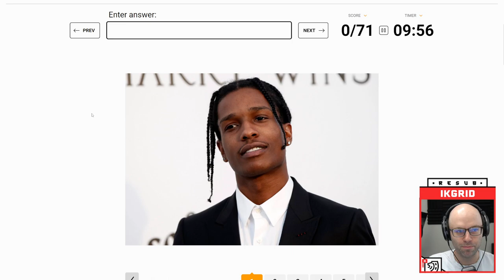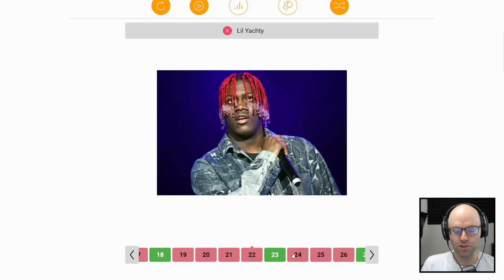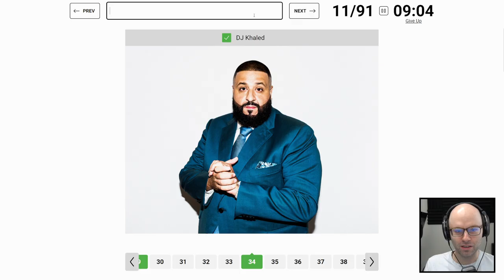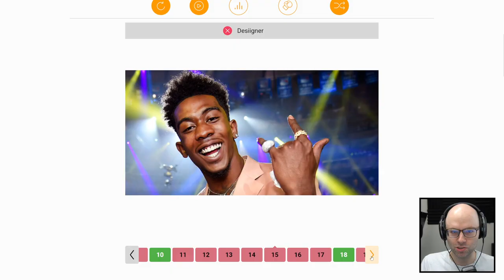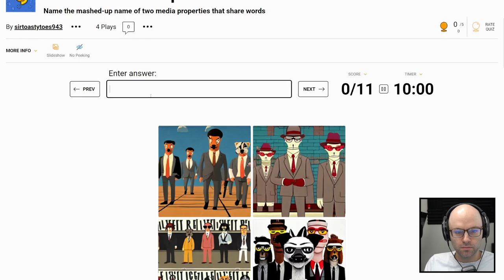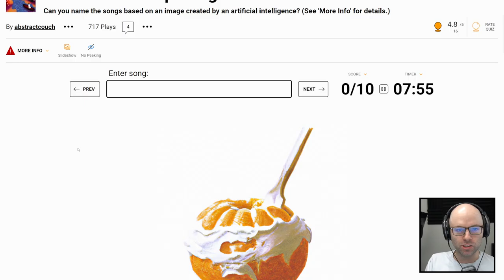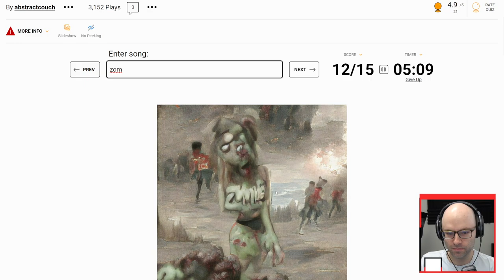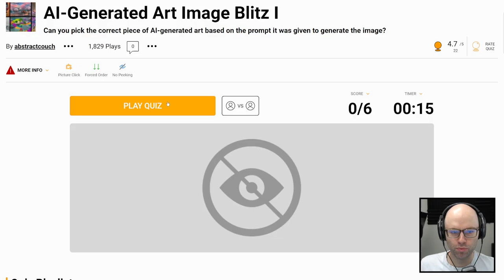These AI quizzes are getting ridiculous (Sporcle)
This was taken from my stream on October 25th, 2022!